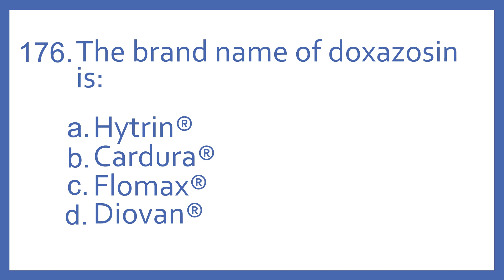Top 200 Drugs Practice Test Question - The brand name of doxazosin is (PTCB PTCE NAPLEX Test Prep)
Top 200 Drugs Practice Test Question 176 - The brand name of doxazosin is: Individual practice test questions from my Top 200 Drugs Quiz #1 Video based on my Top 200 Drugs Flashcards with Audio. For pharmacy students, pharmacy technicians, and nursing students preparing for NAPLEX, PTCB PTCE, or NCLEX.